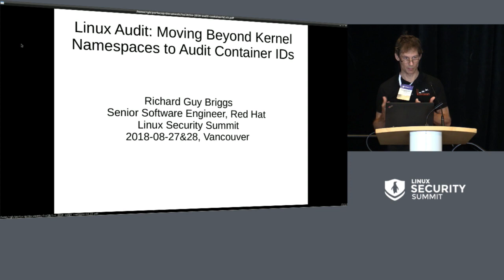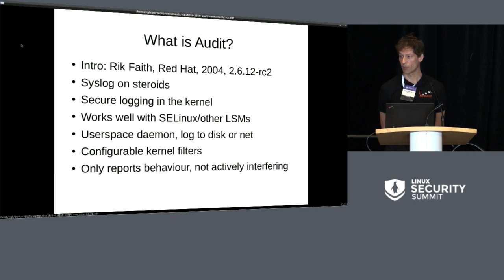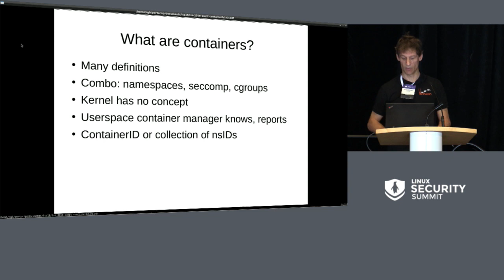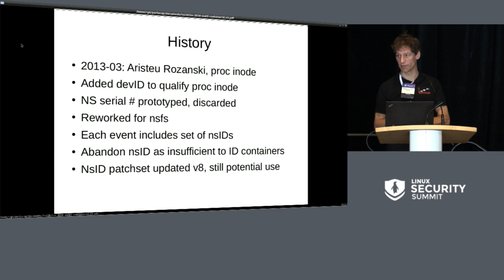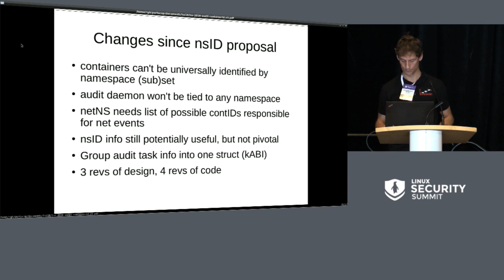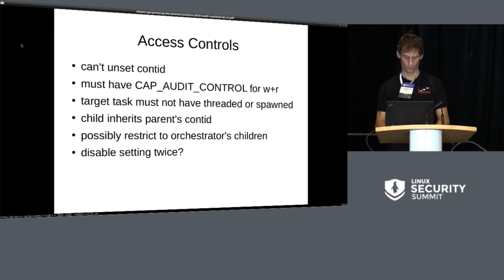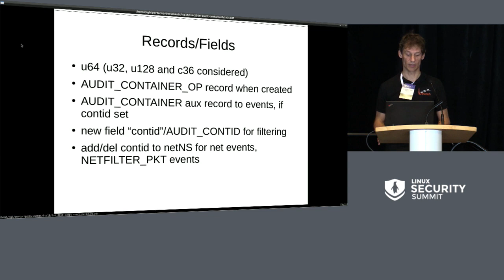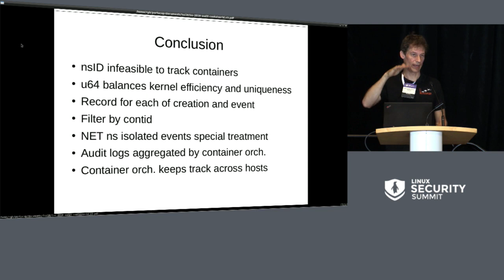Linux Audit: Moving Beyond Kernel Namespaces to Audit Container IDs - Richard Guy Briggs, Red Hat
Audit will need to run in containers, possibly for distributions, but more likely for docker micro-services to meet new certification requirements. Since the kernel has no concept of containers,
identifying the container involved in audit messages will equip tracking tools to follow process events in containers.

Namespaces were the primary focus of my container audit presentation two years ago in Toronto. Feedback and further work made it clear that no one namespace or subset could be depended on to be part of a container, so another approach was needed to track container activity.

Several design proposals and several patchsets have been posted aimed at providing a method of tracking container activity by audit. Allowing multiple audit daemons, each with its own rule space and queue along with a system-wide audit message routing configuration is the current plan.

About Richard Guy Briggs
Richard was an early adopter of Linux, having used it since 1992. He was also a founding board member of Ottawa Canada Linux Users Group and a speaker at the inaugural Ottawa Linux Symposium. Richard has written UNIX and Linux device drivers for telecom, video and network applications and embedded devices, having a good knowledge of IPsec protocols. He is comfortable in C, bash, Perl, with a soldering iron, oscilloscope, at a podium or chalkboard. He is now a Red Hat kernel security engineer.